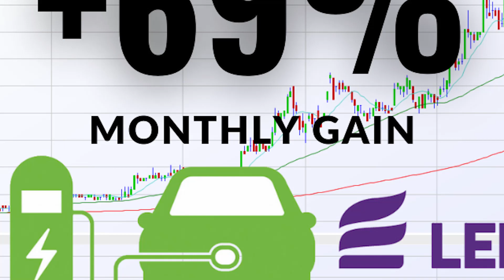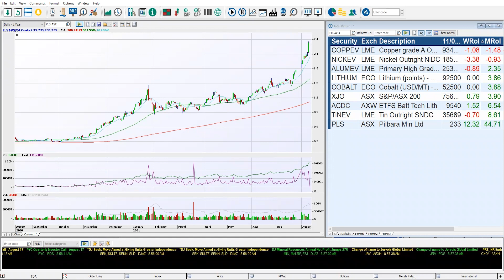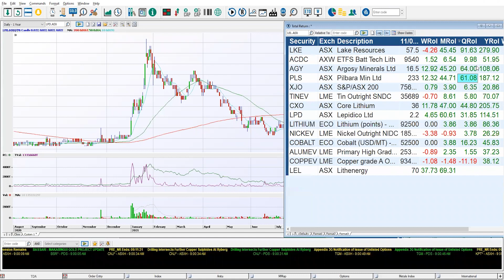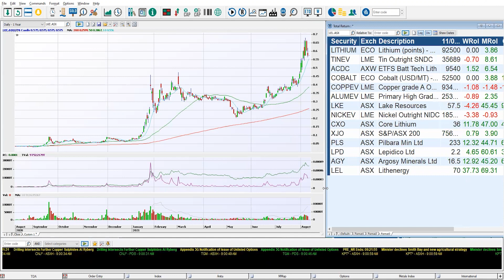Top 6 Battery Technology ASX | LKE PLS CXO AGY LPD LEL | Small-Cap leaders | Lithium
ASX's Top Battery technology related companies are up +44% to +69% over the last month as the demand for lithium ion battery minerals continues to rise following more aggressive green-economic targets are rolled out globally. The best rallies came from the Small-Cap miners, out-performing the larger caps that contribute to the Lithium shares leading the market as the ASX200 reaches new highs. Finer Market Points looks at the best small-caps to understand their charting patterns, volume, timing, and gains to find Pocket Pivots, Volatility Contraction Patterns, Buyable Gap Ups, and High and Tight Flags.

Shares In Play looks at to see what's behind the strongest gainers on the market's leading themes.

Start 0:00
Battery commodity performances 0:23
ACDC ASX ETF 0:44
Pilbara Minerals PLS ASX 1:32
Argosy Minerals Ltd AGY ASX 1:55
subscribe here 2:02
Wycoff Theory tight closes 2:48
Lake Resources LKE ASX 3:24
Pocket Pivot Gill Morales Chris Kacher 4:14
Core Lithium CXO ASX 4:42
Lepidico Ltd LPD ASX 5:15
Lithenergy LEL ASX 6:15
card HTF tutorial 6:29
Quarterly performances 7:25
Annual Performances 7:40